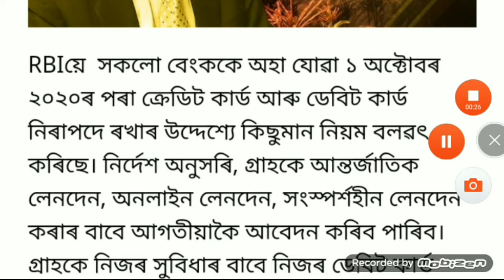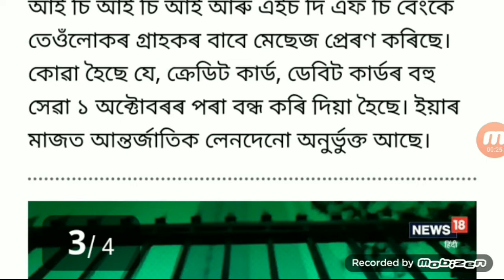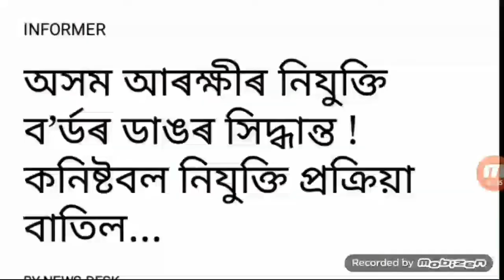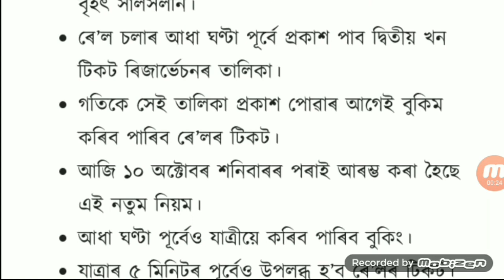AJP and Rise team together / Railway New Rules / Assam ATM Card New Rules / Assam Police New Notice